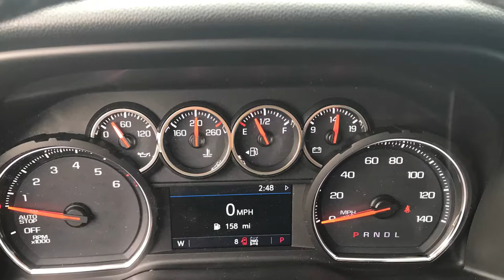2019 Chevrolet Silverado 1500 LT Reno, Sparks, Carson City, Fallon, Fernley, Yerington, NV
2019 Chevrolet Silverado 1500 LT

Rear Backup Camera
Rear Sliding Window
4 Wheel Drive

Nevada.